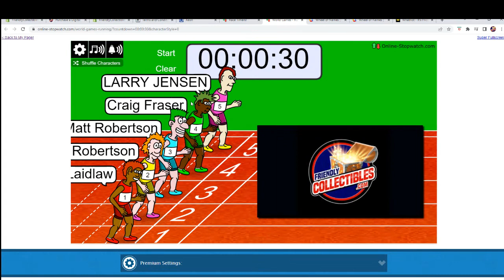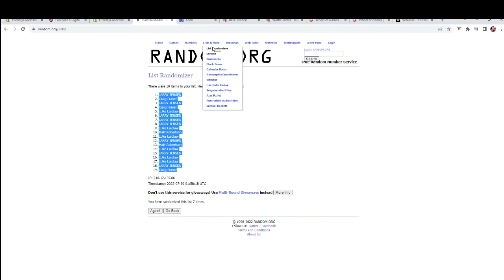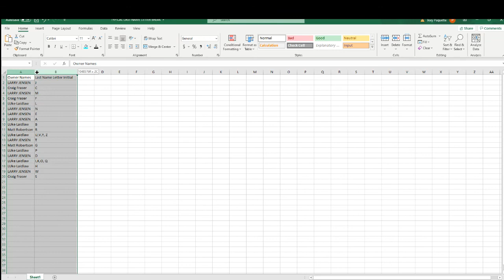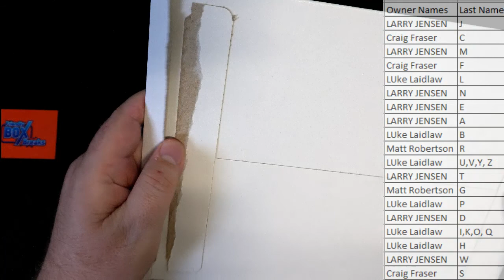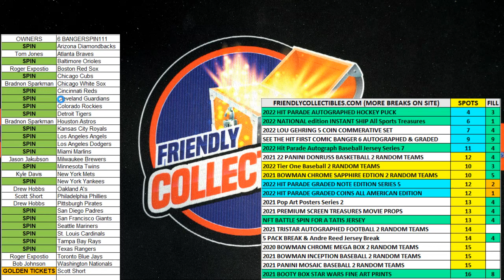2022 FriendlyCollectibles NATIONAL edition INSTANT SHIP All Sports Treasures ID NATIONALALLSP112